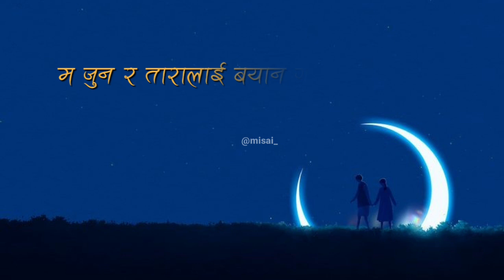Indreni - Nisha Karki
Originally by @nickofficialmusiq
Cover : @nishannisha2522